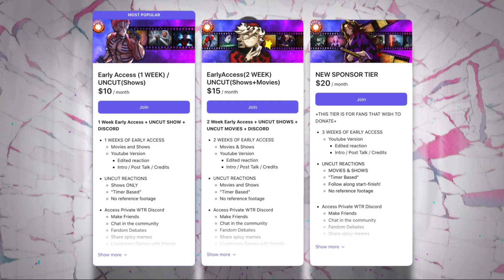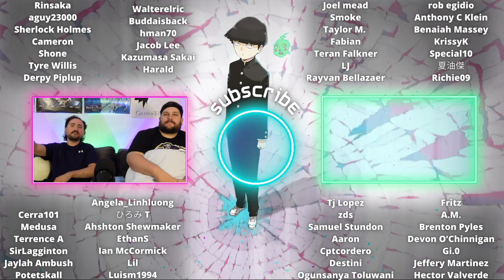DON'T P!$$ 0FF MOB!!!!!!!!! MOB PYSCHO 100 (REACTION)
E3 - An Invite to a Meeting ~Simply Put, I Just Want to Be Popular~
1-3 week Early Access/Uncut Reactions

Wanna Show Us Support In Other Ways?
2. LIKE THE VIDEO
3. DROP A COMMENT
(Let us know what you enjoy about our videos, or about the content itself)
4. SHARE with friends and family!
5. GET NOTIFIED and be the first to check out new content

AND LASTLY PUNCH IT!